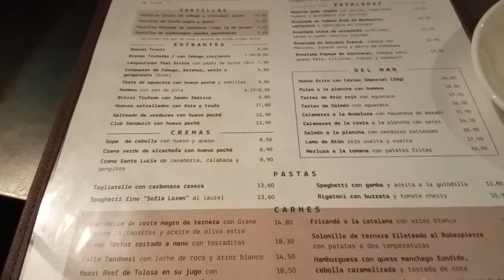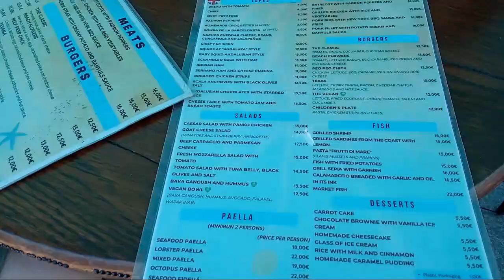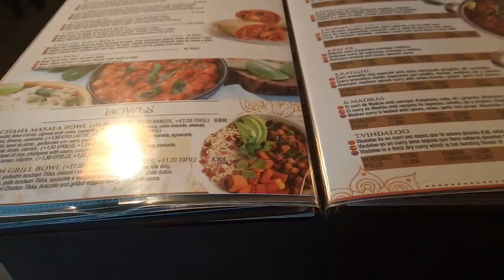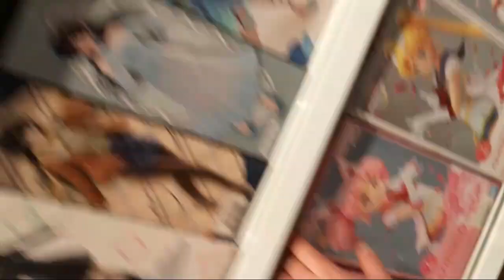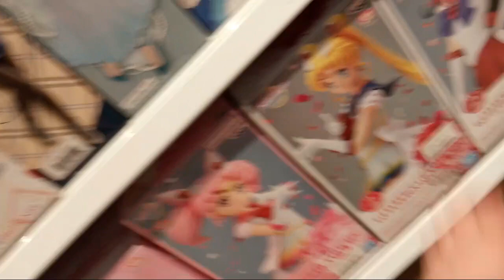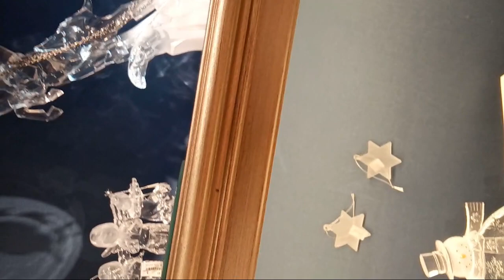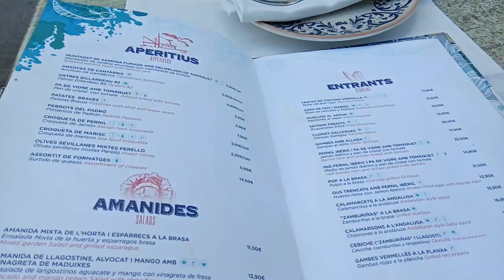TRAVEL VLOG | BARCELONA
Hello, everyone! Welcome back! I'm so sorry for the delay. My friend and I had trouble with the parasailing clip because we were trying to import it to each other, but everything went well. Hope you enjoy!

 / mbbmusic
  / mbb_music
  / mbbofficial